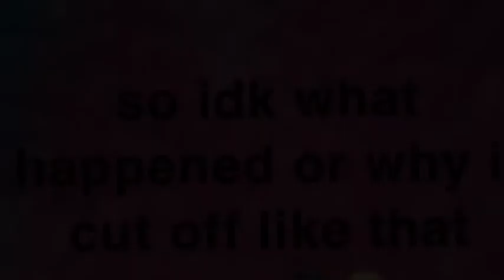Q&A PART2! + spilling tea